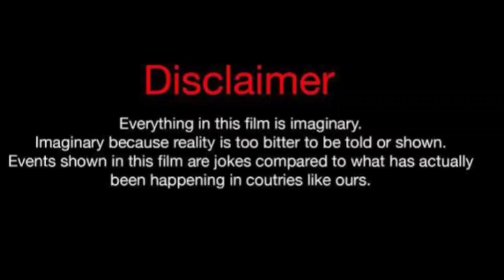Simay Barlas Vs Halil Ibrahim Ceyhan Vs Can Yaman Real Life Partners 2024